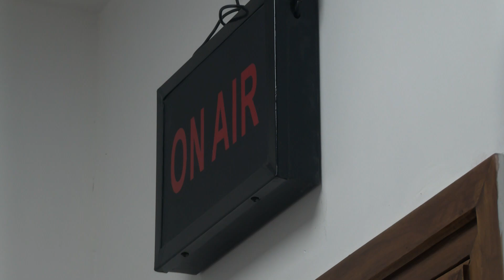Inauguration of the 500th Community Radio Station at Regional Campus of IIMC, Aizawl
The 500th CRS of Bharat, 'Apna Radio 90.0 FM Aizawl,' was inaugurated on 25th July.

Hon'ble Union Minister, @inbministry , @AshwiniVaishnawBJP  was the Chief Guest. The event was also attended by Hon'ble CM, Mizoram, Shri Lalduhoma & Hon'ble MoS, Ministry of Information & Broadcasting, Government of India, Dr. L Murugan.